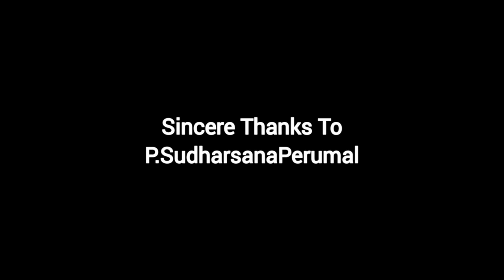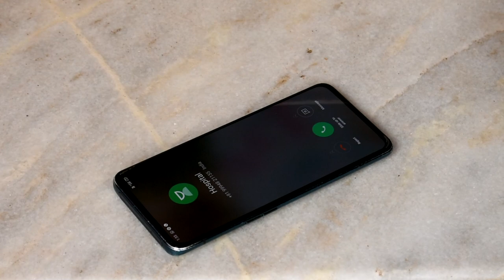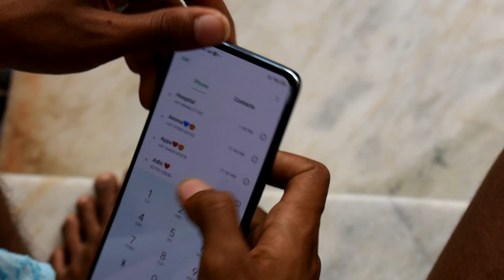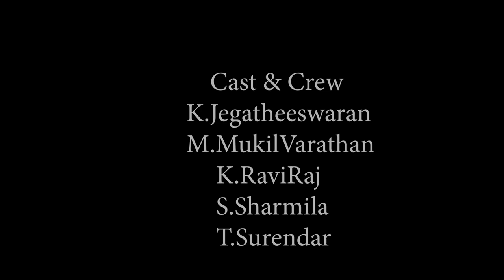அசால்ட்டு|Asaltu|TamilShortFilm|A RohidRamana.M Film|Suspense Media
Asaltu Tamil Short Film (An Awarness Of Covid-19)

Special Thanks
Sudharsana Perumal

Cast & Crew
T.Surendar
S.Sharmila
K.RaviRaj
K.Jegateeswaran
M.MukilVarathan

Story & Screenplay
M.Rohid Ramana

Asst.Director:
K.Jegatheeswaran

Editing:
M.RohidRamana & K.RaviRaj

Written & Directed:
M.Rohid Ramana

EVERY LITTLE STEP IS A LITTLE SUCCESS